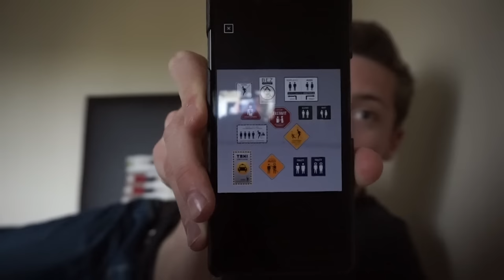Mechanical Apartheid - Ghost Recon Wildlands - Retour à Arkham